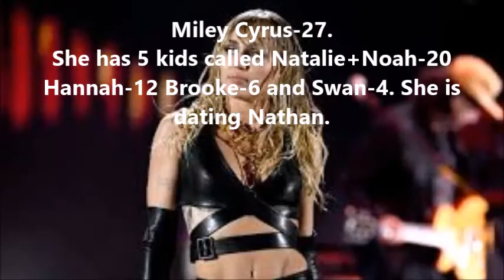Celebs In Real Life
A New Series Maybe I Don't Know Yet xx